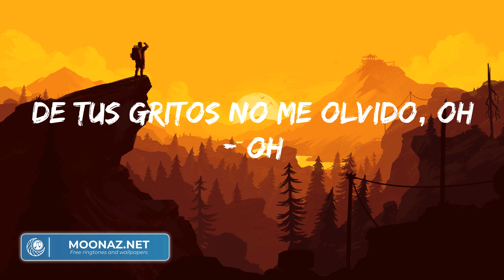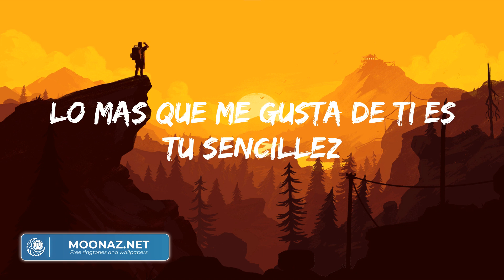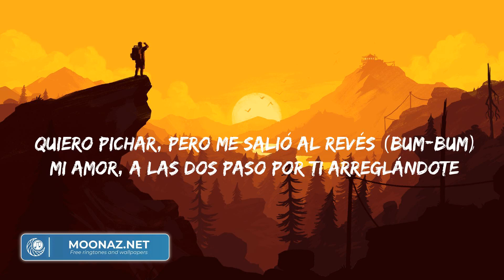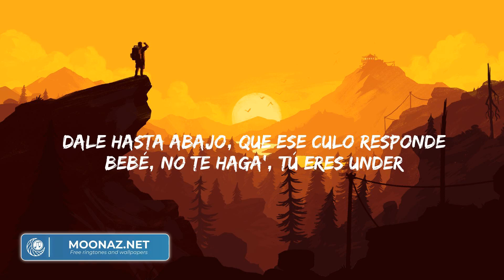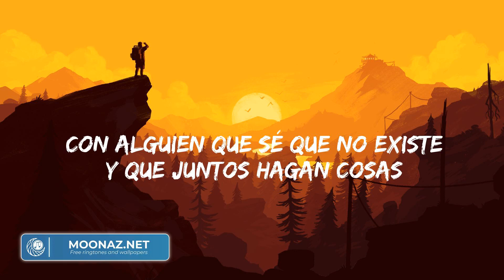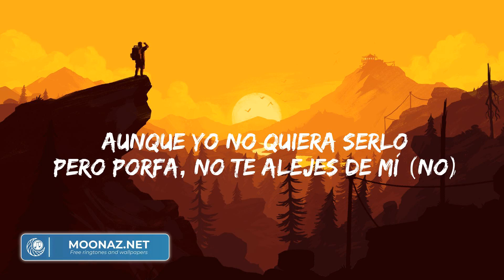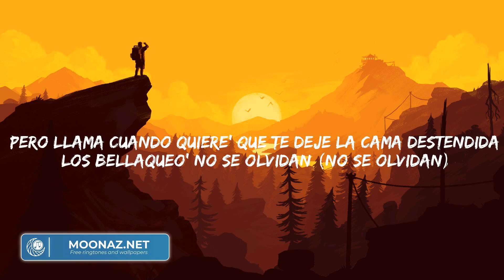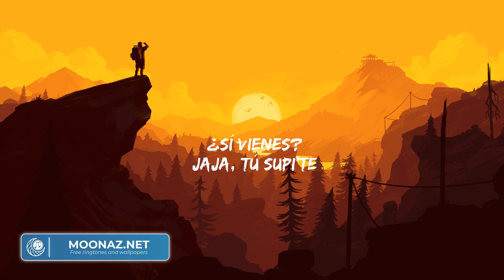Rauw Alejandro & Chencho Corleone - Desesperados (Letra/Lyrics) | Yandel, Camilo